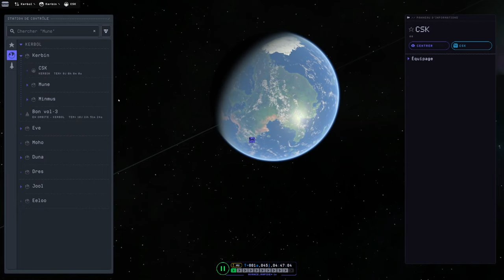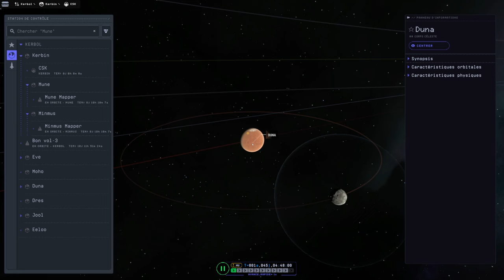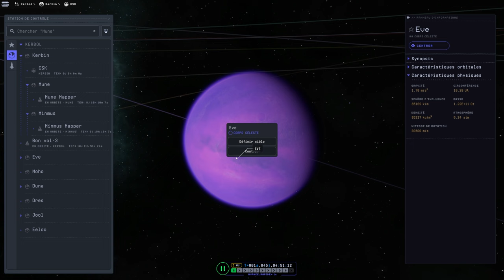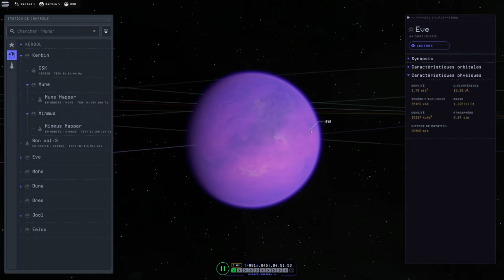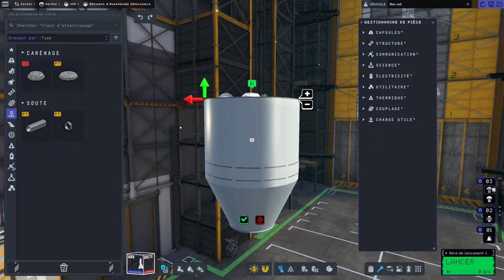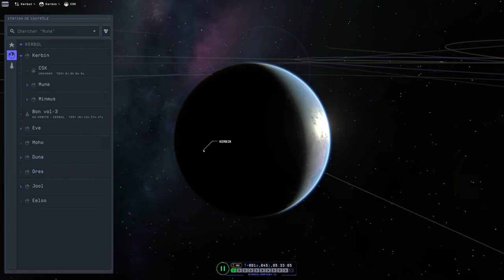Préparation interplanétaire Duna / Eve - 11 - KSP2 | FR